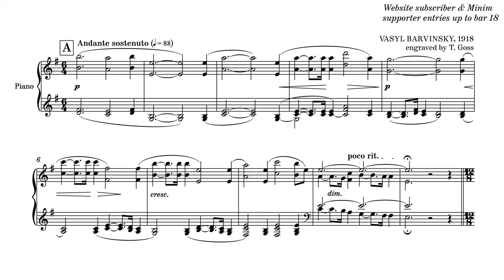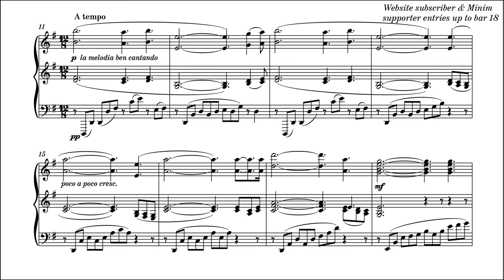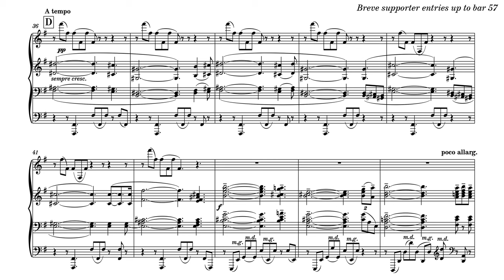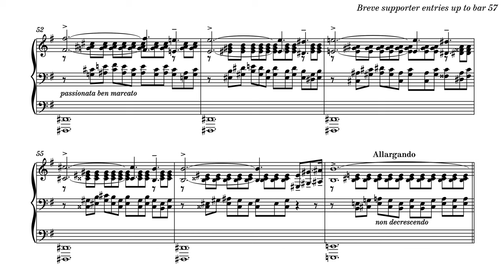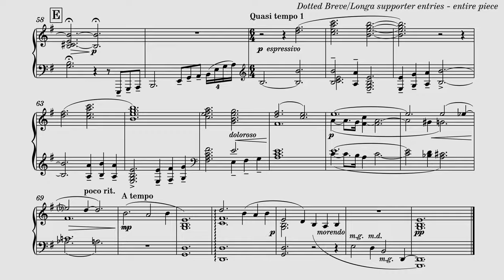Petrychenko: Barvinsky Prelude in G with score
Prelude no. 3 in G by Ukrainian composer Vasyl Barvinsky, as performed by pianist Violina Petrychenko.

For complete details on the 2022 Orchestration Challenge, visit the Orchestration Online EVENTS